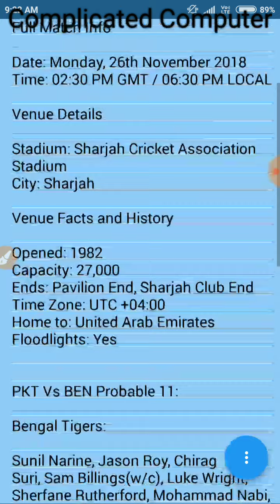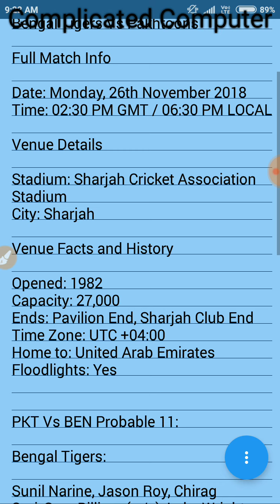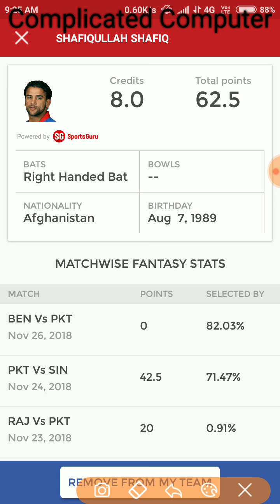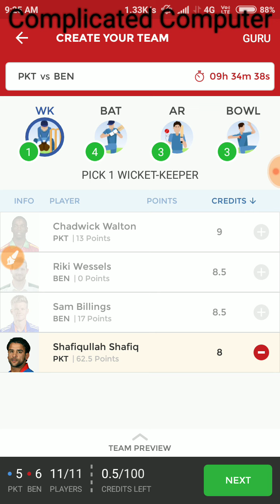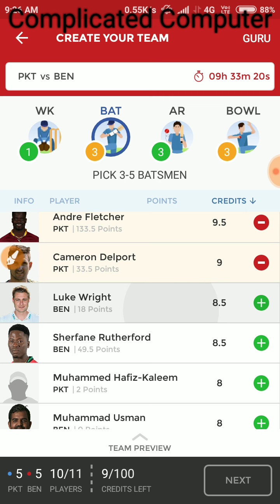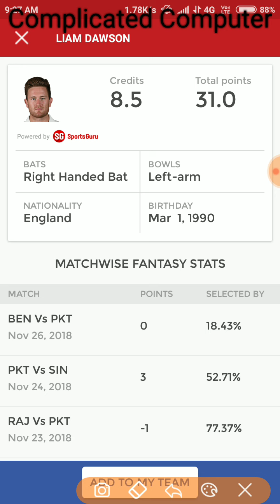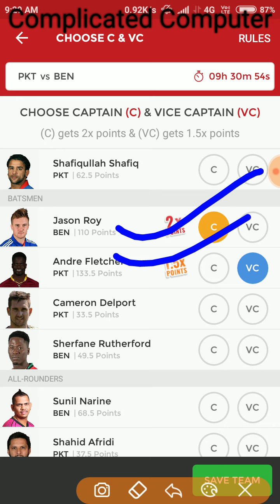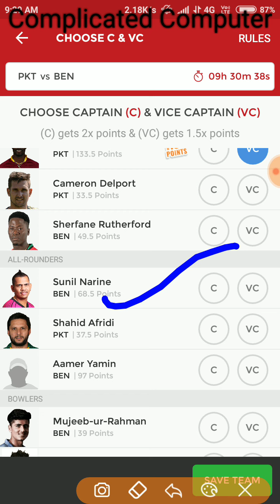PKT VS BEN DREAM11 TEAM || Bengal Tigers Vs Pakhtoons Dream11 Team || Playing 11 & Team News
Full Match Info

Date: Monday, 26th November 2018
Time: 02:30 PM GMT / 06:30 PM LOCAL

Venue Details

Stadium: Sharjah Cricket Association Stadium
City: Sharjah

Venue Facts and History

Opened: 1982
Capacity: 27,000
Ends: Pavilion End, Sharjah Club End
Time Zone: UTC +04:00
Home to: United Arab Emirates
Floodlights: Yes

PKT Vs BEN Probable 11:

Bengal Tigers:

Sunil Narine, Jason Roy, Chirag Suri, Sam Billings(w/c), Luke Wright, Sherfane Rutherford, Mohammad Nabi, Aamer Yamin, Morne Morkel, Mujeeb Ur Rahman, Ali Khan

Pakhtoons:

Cameron Delport, Andre Fletcher, Colin Ingram, Shahid Afridi(c), David Willey, Shafiqullah Shafiq(w), Liam Dawson, Sohail Khan, Sharafuddin Ashraf, Mohammad Irfan, Taj Wali

Key Players:

Pakhtoons:

Andre Fletcher

Shafiqullah Shafiq(w)

Cameron Delport

Colin Ingram

Bengal Tigers:

Sunil Narine

Jason Roy

Luke Wright

Sherfane Rutherford